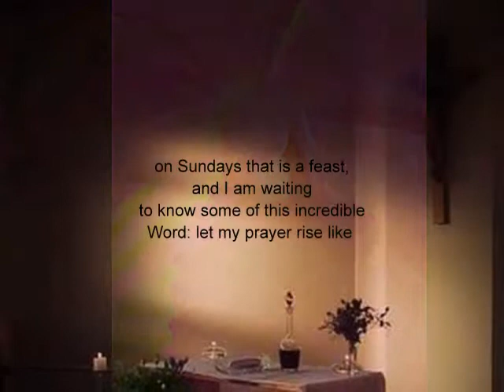Hospitality of Communion (2001), a poem by Peter Menkin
Religious and spiritual poem:

Poem about Communion: Another one that reflects the experience...

It appears that I have a number of poems on the Communion experience. This one is like a prayer. I hope you like it. My experience with Communion has been a refreshing one.